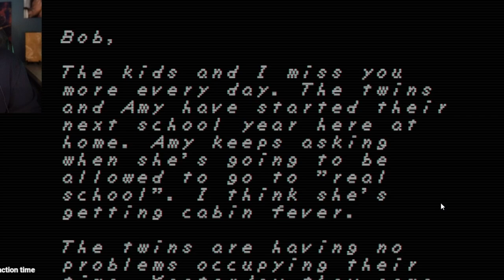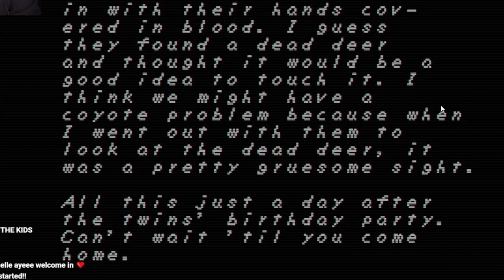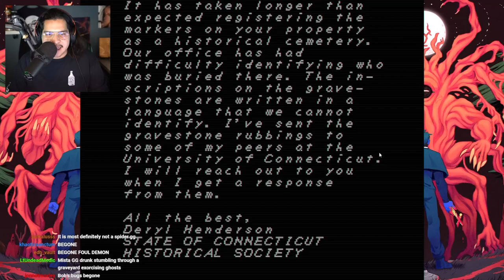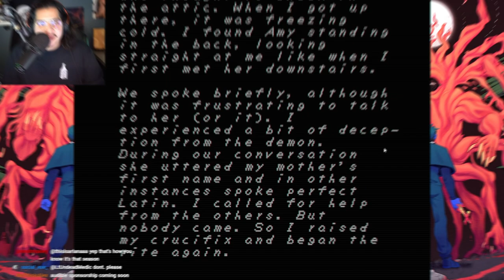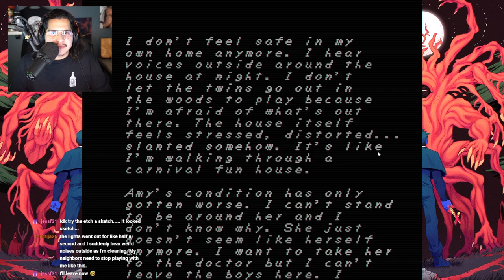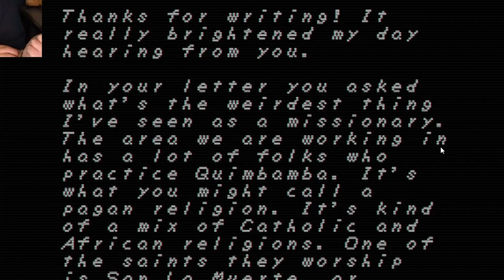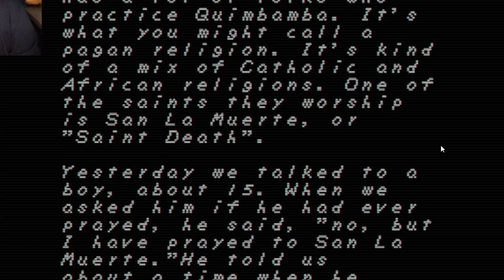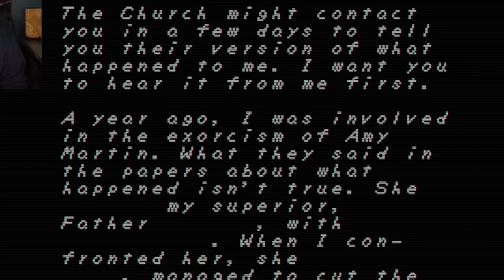This Boss Fight Is WAY Harder Than I Thought | Faith